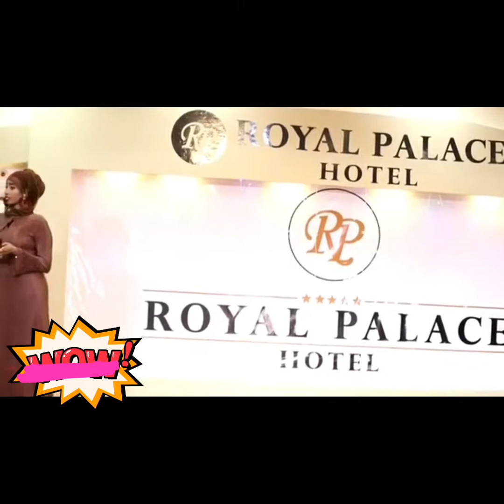Khatar keyow nadira nayruus ciyar shidan